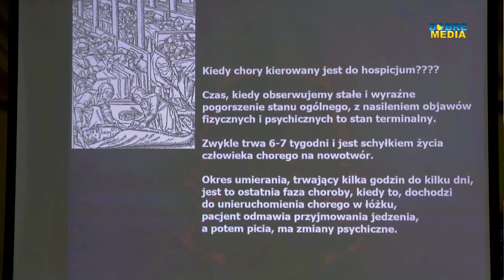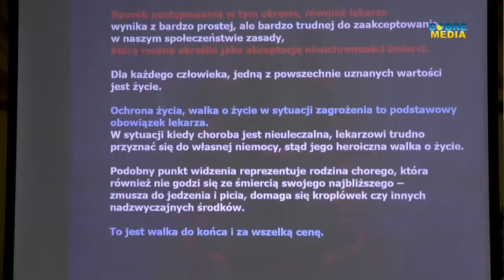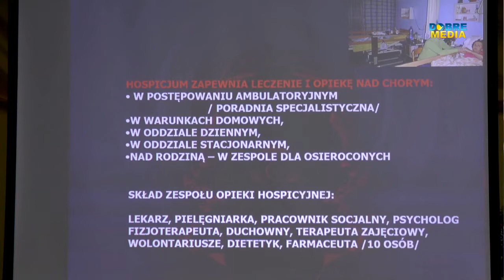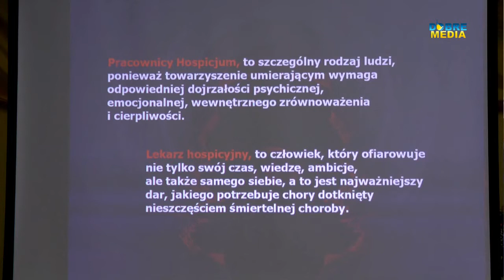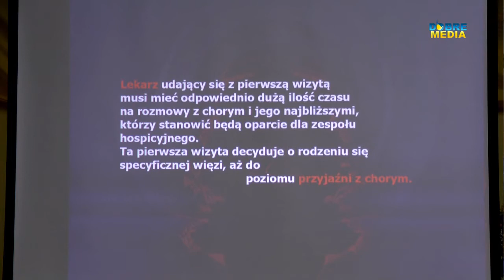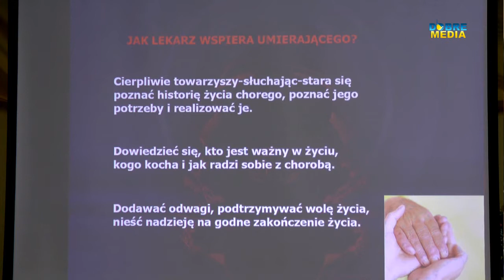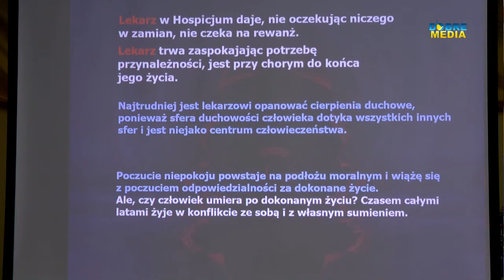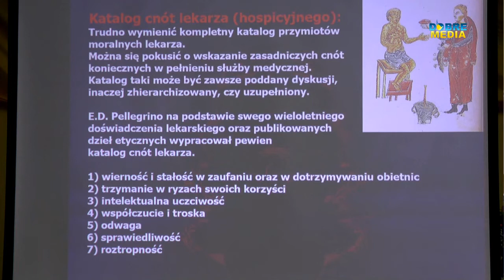Rola lekarza w hospicjum - dr Teresa Weber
dr Teresa Weber - Rola lekarza w hospicjum X Konferencja Wolontariatu Hospicyjnego
Wolontariusz Hospicyjny Świadkiem
Bożego Miłosierdzia
Radom 2016

DZIĘKUJEMY!